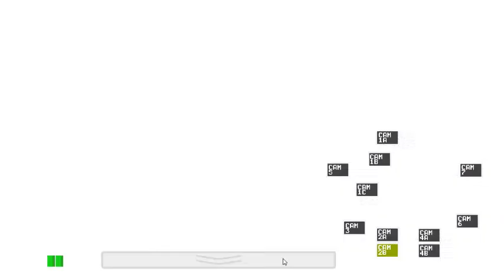Five Nights at Freddy's Episode 1 Night 1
Hey Guys PCGamingLords here and today welcome to the first episode of five nights at freddies I cant believe im doing this but i am and i know that soon i will be scared the crap off that doesn't make seance so please wait and i will upload more videos to this channel.

Thanks for watching hope you enjoy this video a rating would be very helpful for our future so be sure to drop a sub like comment anything you want and as always Peace Out Spuds